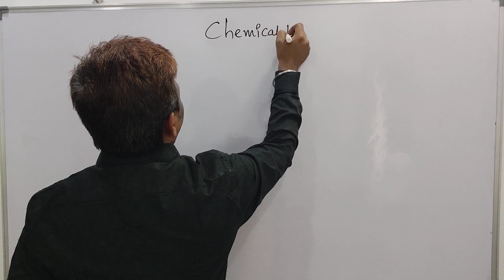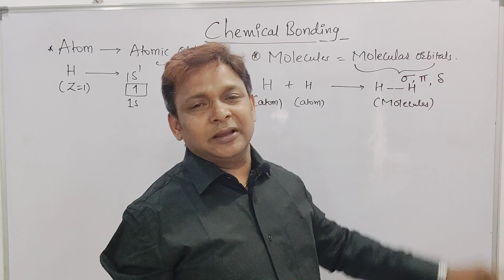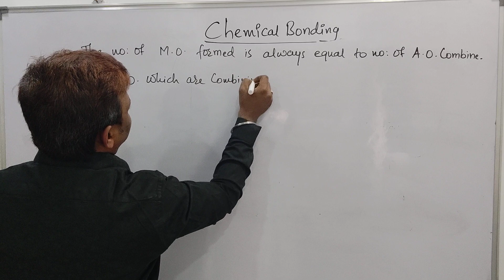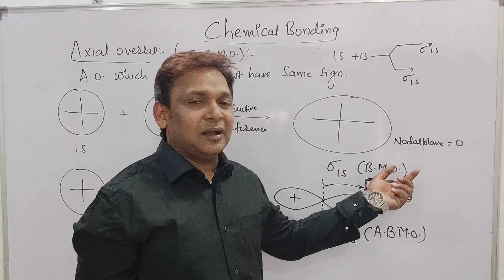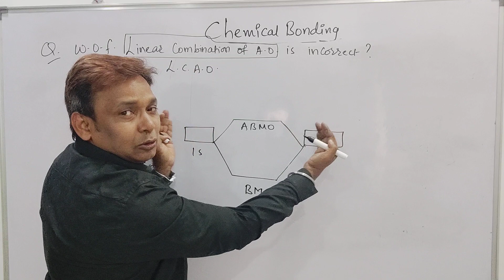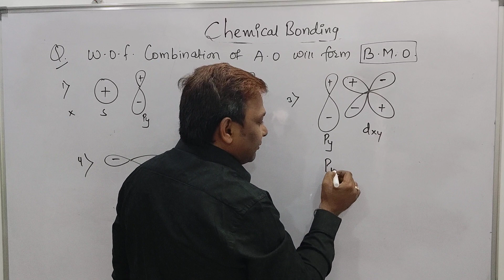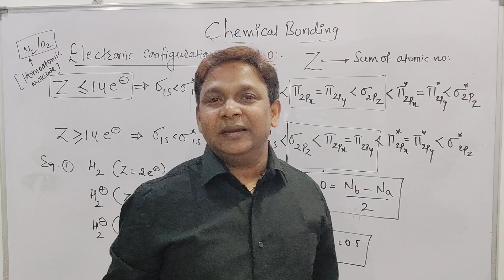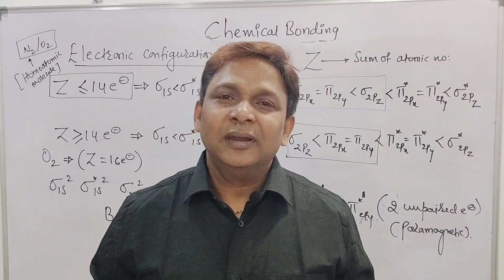Chemical Bonding | (MOT) Molecular orbital theory | IIT/JEE NEET | Sudhir Sir Chemistry Classes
Molecular orbital theory - IIT-JEE/NEET/IIT Advanced
Number of nodal planes in bonding and anti-bonding molecular orbital
Order of stability, bond energy, bond order of species
M.O. Configuration of O2 and N2
Calculation of bond order
Tricks to find bond order